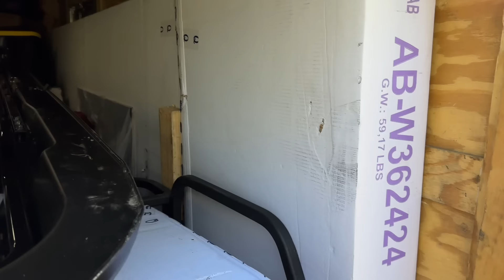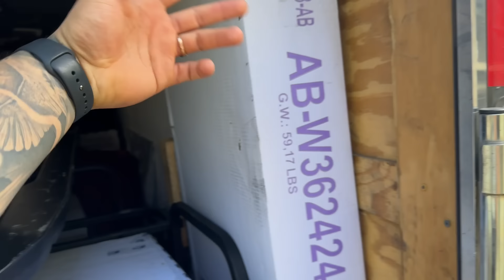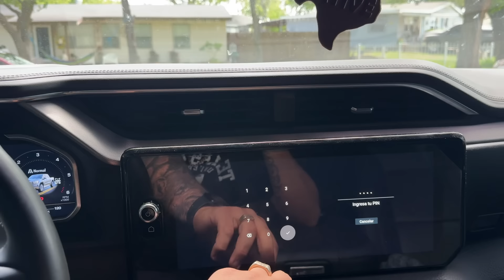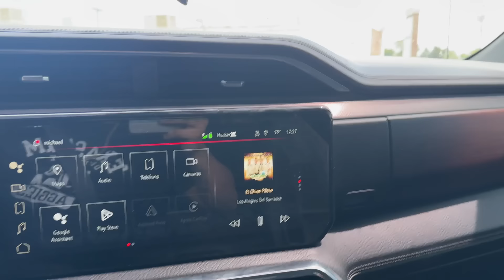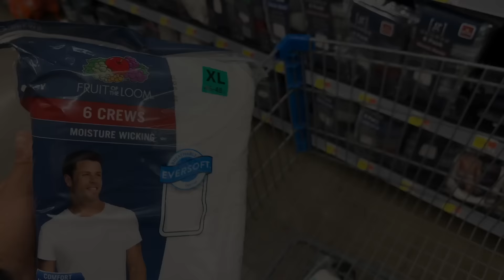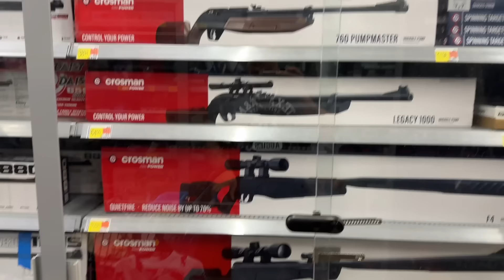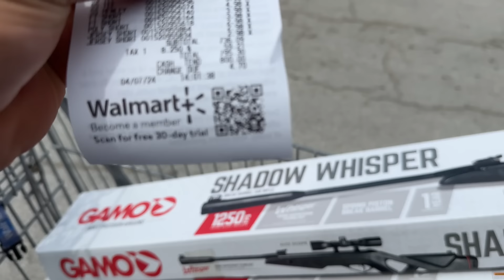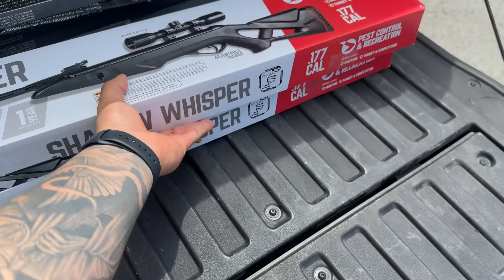COMPRANDO REGALOS PARA LA FAMILIA EN MÉXICO 🇲🇽 / MICHEL VLOGS…